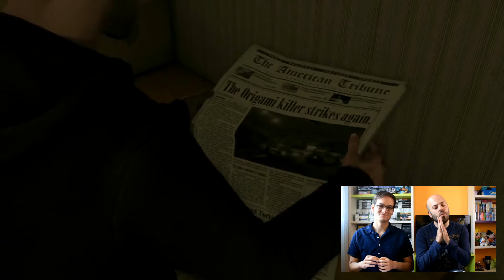JUEGOS JUNIO 2019 | PERSONA VUELVE A 3DS | EL SUCESOR DE CASTLEVANIA | EL YAKUZA DE ABOGADOS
Lista de juegos TOP que salen en junio 2019. Los mejores lanzamientos de videojuegos comentados por @Vicent_Xavier y @Dekar_87. TOP de 18 juegos.

Listado de lanzamientos:
PERSONA Q2: NEW CINEMA LABYRINTH - 4 JUNIO - NINTENDO 3DS
WARHAMMER: CHAOSBANE - 4 JUNIO - PC, XBOX ONE Y PLAYSTATION 4
THE ELDER SCROLLS ONLINE: ELSWEYR - 4 JUNIO - XBOX ONE, PC Y PLAYSTATION 4
MOTOGP 19 - 6 JUNIO - PC, XBOX ONE, PLAYSTATION 4 Y NINTENDO SWITCH (27 JUNIO)
OCTOPATH TRAVELER - 7 JUNIO - PC
MINI-MECH MAYHEM - 18 JUNIO - PLAYSTATION 4
LEISURE SUIT LARRY: WET DREAMS DON'T DRY - 19 JUNIO - NINTENDO SWITCH Y PLAYSTATION 4
STEEL DIVISION 2 - 20 JUNIO - PC
BLOODSTAINED: RITUAL OF THE NIGHT - 20 JUNIO - PC, XBOX ONE, PLAYSTATION 4 Y NINTENDO SWITCH (27 JUNIO)
CRASH TEAM RACING NITRO-FUELED - 21 JUNIO - NINTENDO SWITCH, XBOX ONE Y PLAYSTATION 4
HEAVY RAIN - 24 JUNIO - PC
JUDGMENT - 25 JUNIO - PLAYSTATION 4
SAMURAI SHODOWN - 25 JUNIO - XBOX ONE Y PLAYSTATION 4
THE SINKING CITY - 27 JUNIO - PC, XBOX ONE Y PLAYSTATION 4
F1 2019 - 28 JUNIO - PC, XBOX ONE Y PLAYSTATION 4
SUPER MARIO MAKER 2 - 28 JUNIO - NINTENDO SWITCH
SHOVEL KNIGHT: TREASURE TROVE (FÍSICO) - 29 JUNIO - NINTENDO SWITCH Y PLAYSTATION 4
MY FRIEND PEDRO - JUNIO - PC Y NINTENDO SWITCH